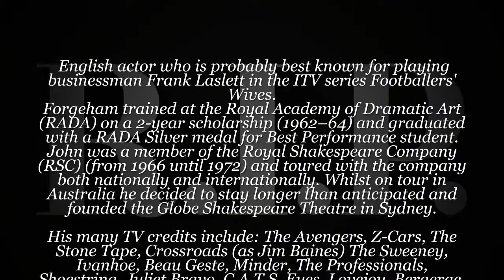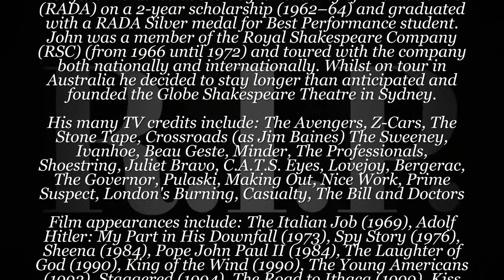John Forgeham dead, 75, British actor (The Italian Job, Sheena, Footballers' Wives)